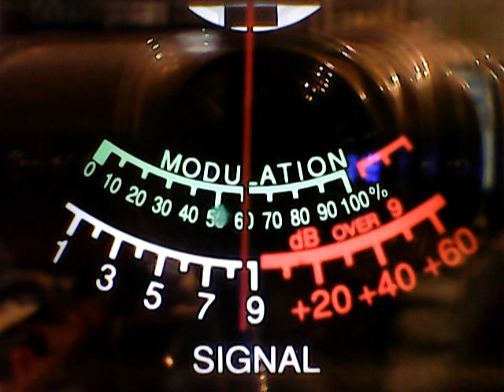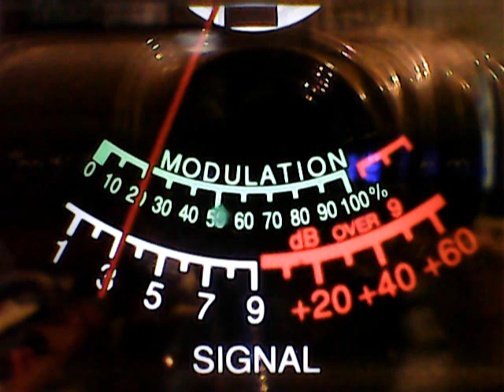600 NJ,2112 NJ,396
DX ON BIG WATTS WED'SDAYS ON CB CH 28,WHERE THE BIG BOYS PLAY.Wont find it on TV,PC,Just your CB.6/21/2017